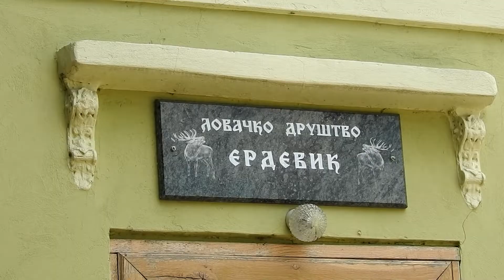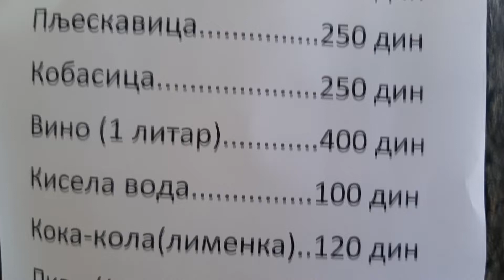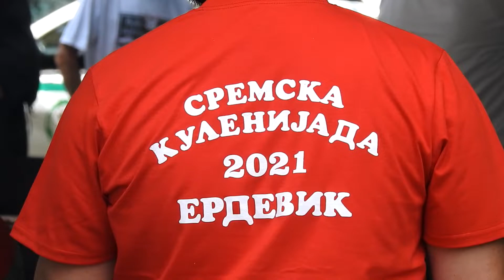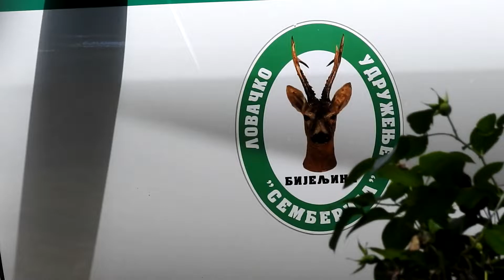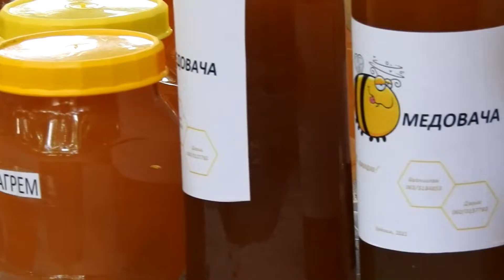Druženje sa lovcima ["Sremska kulenijada" Erdevik, 2021]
"Sremska kulenijada" je tradicionalna gastronomska manifestacija koja se održava u Erdeviku. Pored suhomesnatih proizvoda, na kulenijadi možete probati vino, med i druge domaće proizvode malih proizvođača.
Lovačko društvo Erdevik svake godine za goste priprema paprikaš i roštilj od mesa divljači. Pogledajte kako je to izgledalo ove godine na 22. po redu Sremskoj kulenijadi. Mi smo uživali, a nadam se da ćete i vi u ovom malom video prilogu i da ćete osetiti delić atmosfere :)